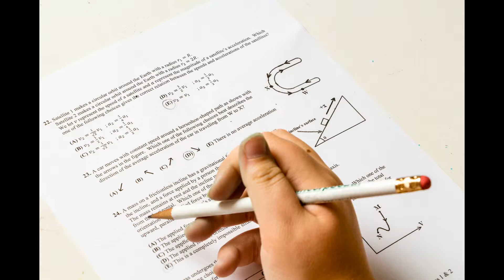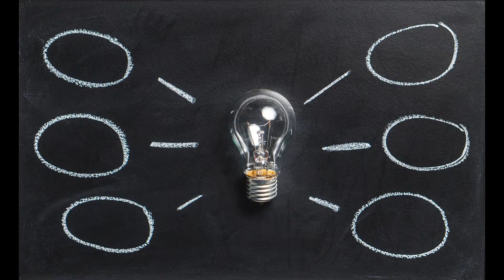Test Anxiety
Advanced Clinical Hypnotherapy - Hypnosis in Los Angeles, CA California

Serving the following CA areas through Skype and Phone sessions